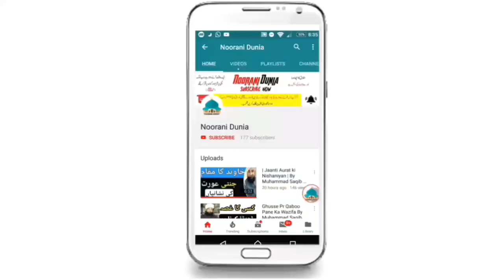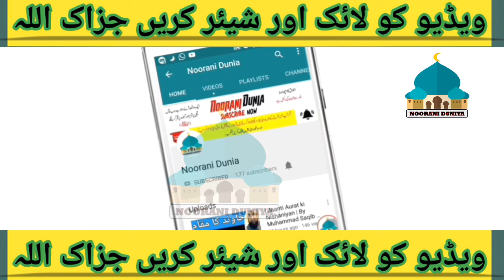MATI se khushbu A rahi thi | Muhammad Raza Saqib Mustafai New 2018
MATI se khushbu A rahi thi | Muhammad Saqib Raza Mustafai New 2018
Muhammad Saqib Raza Mustafai hazrat umar, Muhammad Saqib Raza Mustafai official
You can Also cheak..

Muhammad Saqib Raza Mustafai new byaan //ALLAH pak ny Sahaba k kis Aml se Farishtun Main Nazz kiya

Muhammad Saqib Raza Mustafai New bayan 2018 / Jawani ki Toba 1000 bhury ki toba krny  se Afzal hai.

Muhammad Saqib Raza Mustafai New byaan / Agr 5 waqti Namz parna chahty ho ye byan lazmi suno

Muhammad Saqib Raza Mustafai New bayan 2018 /Qadiani kon Hain Aur in ko kafar q khaha jata hai??
Noorani Dunia